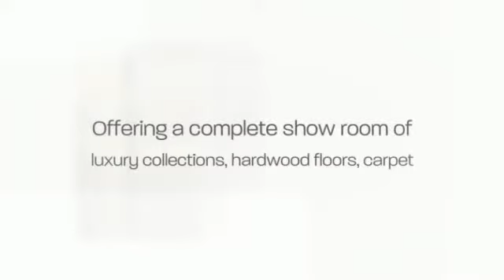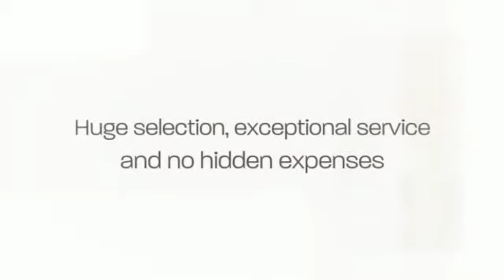Parquet Flooring Canoga Park CA, Hardwood Thousand Oaks